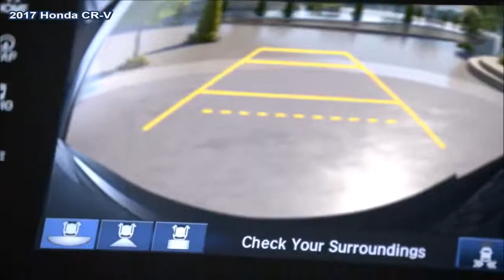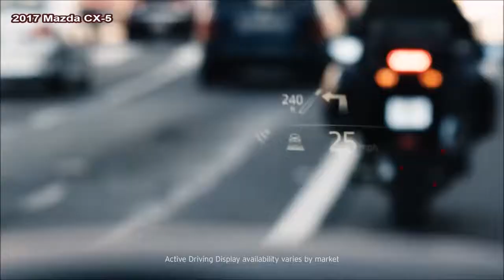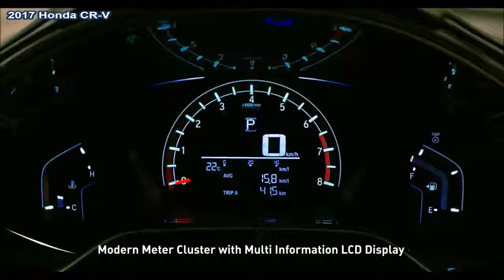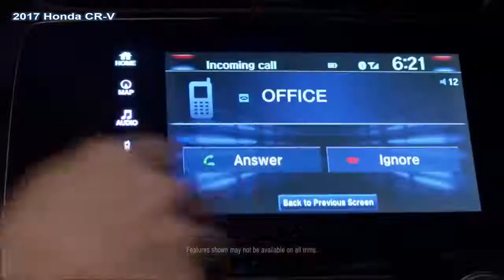2017 Honda CR V Vs 2017 Mazda CX 5